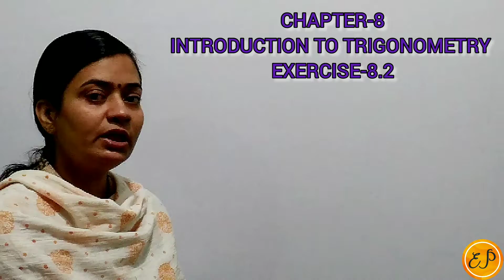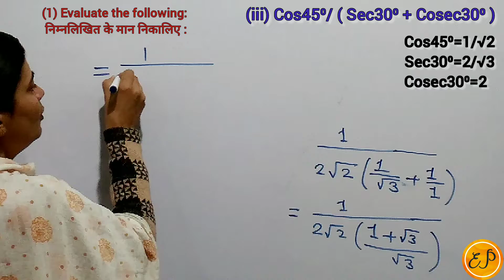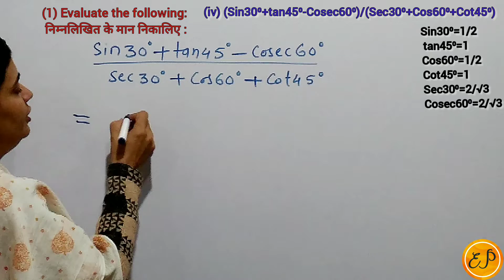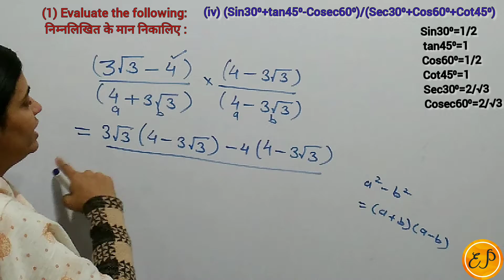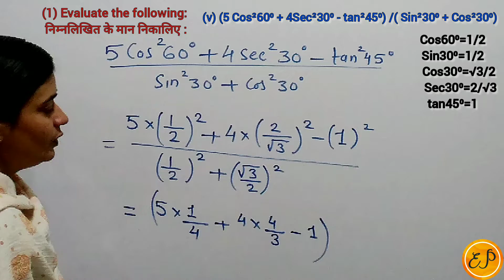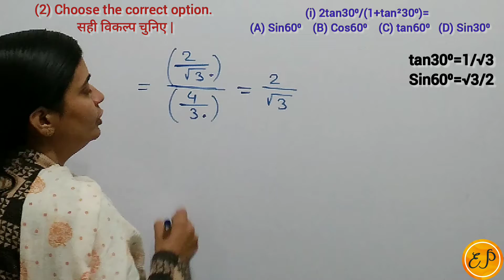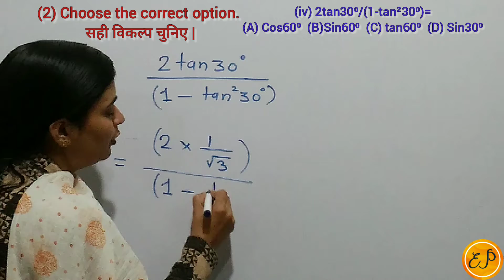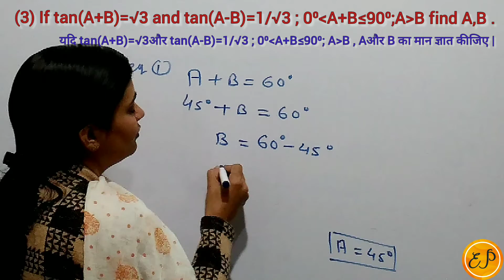Ex.-8.2(Q.-1 to 4)| Class-10(Maths)| Ch.-8 | Introduction To Trigonometry (त्रिकोणमिति का परिचय)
♦️1. Class- 10 ( Latest NCERT maths )

♦️3. Exercise  - 8.2 ( Question - 1 to 4 )

New NCERT Maths Syllabus
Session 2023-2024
New NCERT Maths
New Syllabus    New NCERT Syllabus
Latest Syllabus